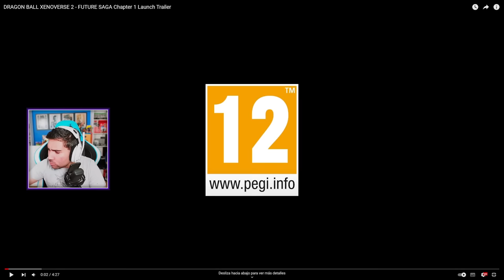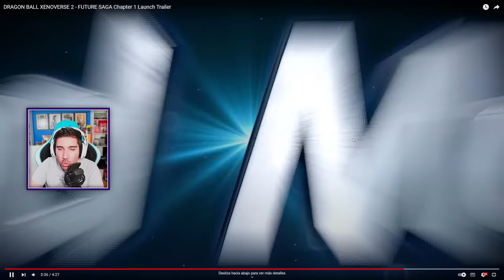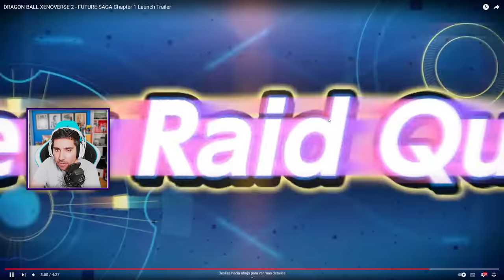¡NUEVO DLC 17 + ACTUALIZACION GRATIS! - DRAGON BALL XENOVERSE 2